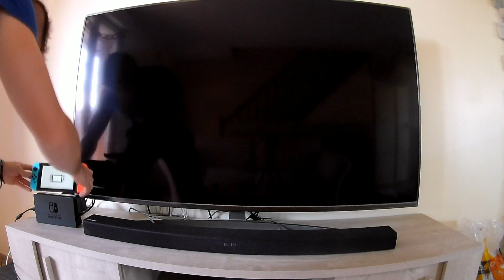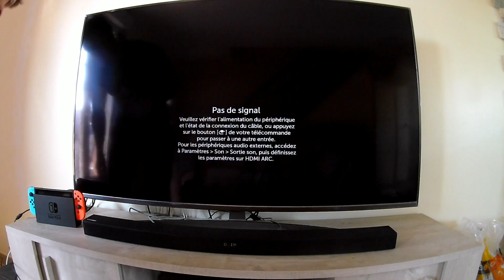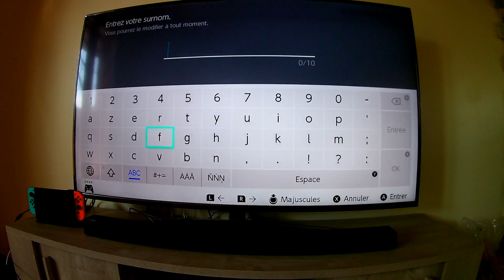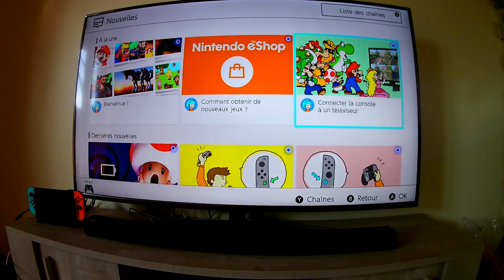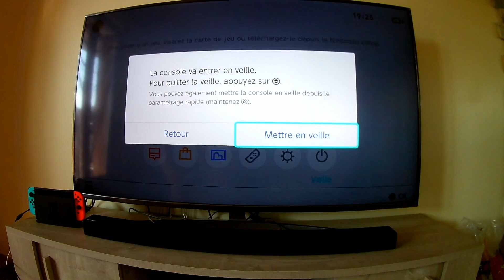UNBOXING et découverte de la NINTENDO SWITCH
Grosse rentrée imprévue suite à un très beau cadeau de ma petite sœur.

On déballe et découvre ensemble la NINTENDO SWITCH